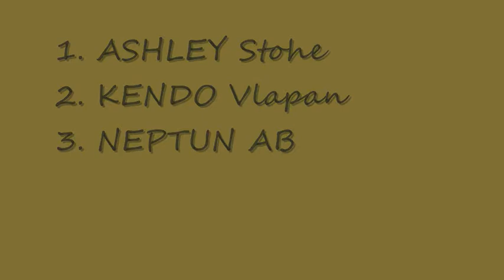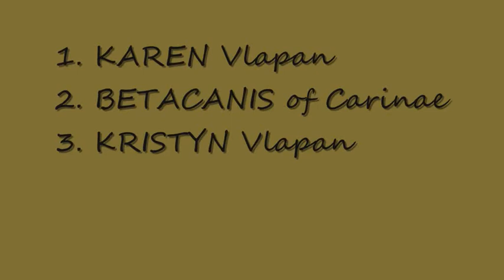GP BOHEMIA_0001.wmv